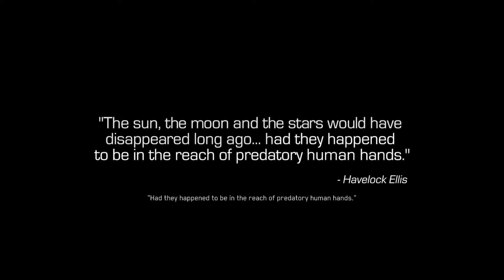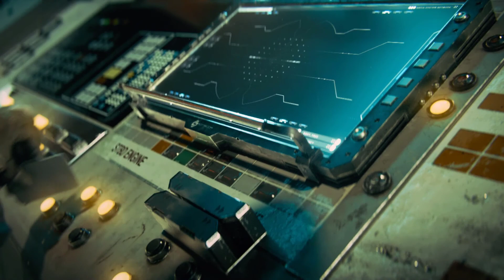تختيم لعبة كول أوف ديوتي: انفنتي وورفير Call of Duty Infinite Warfare #1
كول أوف ديوتي: انفنت وورفير ‏ هي لعبة فيديو من نوع تصويب منظور الشخص الأول، من المقرر صدرت في 4 نوفمبر 2016، تتوفر على أجهزة ويندوز وبلاي ستيشن 4 وإكس بوكس ون. اللعبة من تطوير إنفنتي وورد ومن نشر أكتيفجن. وهي تحتوي على اللغة العربية لإصدار منطقه الشرق الأوسط فقط.
تاريخ الإصدار الأولي: 4 نوفمبر 2016
مطور البرامج: إنفنتي وورد
المصمم: جو سيكوت
المحرك: آي دبليو إنجين
السلسلة: كول أوف ديوتي
الناشر: أكتيفجن
الأنظمة الأساسية: بلاي ستيشن 4، إكس بوكس ون، مايكروسوفت ويندوز